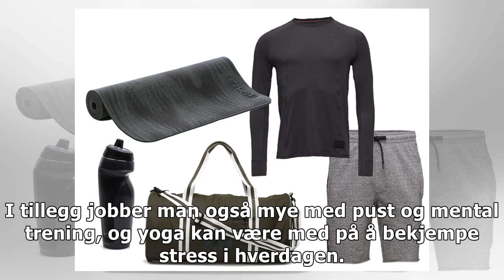5 treningstrender du bør teste i 2018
5 treningstrender du bør teste i 2018
H Her er våre beste tips for å komme i form nå Sist oppdatert: 14. mars 2018 Nytt år og nye muligheter! Dette gjelder også på treningsfronten, og det ...